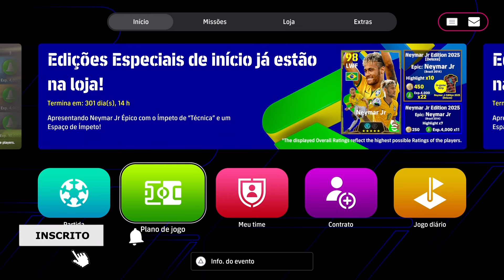😱EFOOTBALL 2025: A MELHOR FORMAÇÃO PARA (CONTRA-ATAQUE, POSSE DE BOLA, CONTRA-ATAQUE RÁPIDO)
😱EFOOTBALL 2025: A MELHOR FORMAÇÃO PARA (CONTRA-ATAQUE, POSSE DE BOLA, CONTRA-ATAQUE RÁPIDO)  -  Playstation 5 (PS5), XBOX ONE (XONE).
Melhore com minhas melhores dicas e truques no eFootball 2024 Mobile, PC e Consoles!

Meu nome é Thiago! Você está se perguntando como driblar, como defender, como melhorar suas habilidades e jogabilidade - Quem é o melhor técnico, quais são as melhores configurações - como interceptar, quais são os próximos jogadores, quem são as melhores lendas, que tipos de chutes, qual é a melhor formação de posse - Como vencer a IA da lenda, melhores táticas, como usar a habilidade do jogador? Este canal dá a você a resposta para TODAS as perguntas com tutoriais de Habilidade/jogabilidade/formação e tática!

Em breve com Konami Master League / Modo Carreira / Trailer e muito mais conteúdo - guia para iniciantes e dicas para iniciantes no eFootball 2024 e para profissionais! 🧪🥼